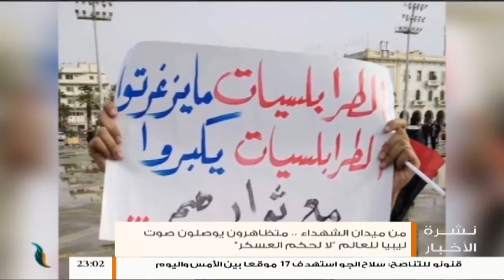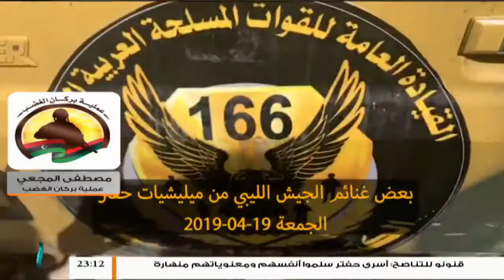نشرة أخبار الساعة 11:00 مساءً | 19 - 4 - 2019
- تواصل توافد المتظاهرين في ميادين طرابلس ومصراتة للتنديد بانتهاكات حفتر ودور البعثة السلبي

- محاصرة ميلشيات الكرامة في مدينة غريان من قبل قوات الجيش الليبي

- بعد تصريح باشاغا بوقف التعامل مع فرنسا .. السفارة الفرنسية تقول "أنا أدعم حكومة الوفاق، أنا لا أدعم هجوم حفتر"

ــــــــــــــــــــــــــــــــــــــــــــــــــــــــــــــــــــــــــ
ــــــــــــــــــــــــــــــــــــــــــــــــــــــــــــــــــــــــــ
يمكنكم تحميل تطبيقنا TANASUH TV على الهواتف الذكية: